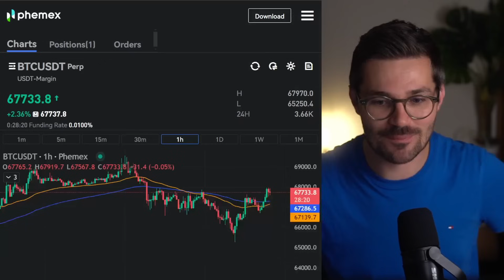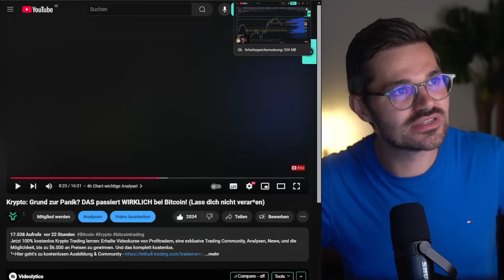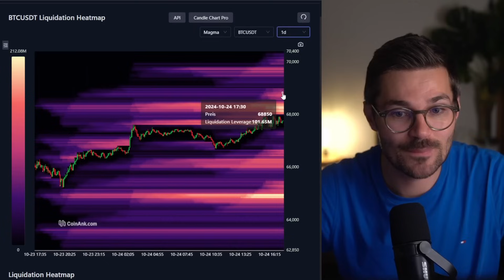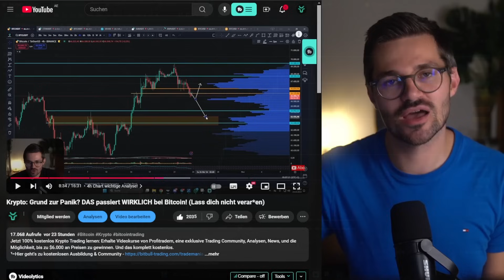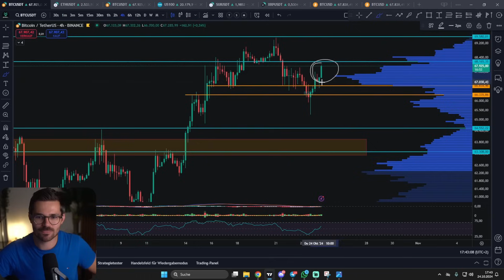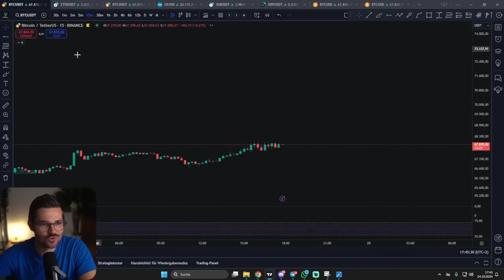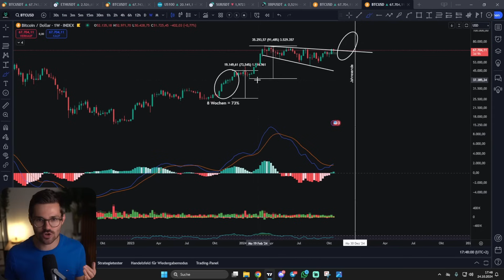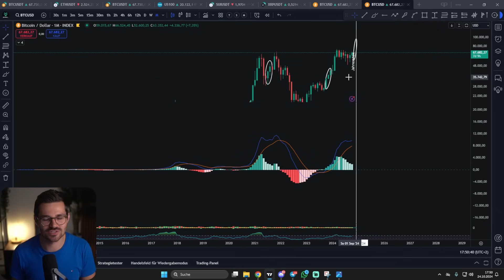Krypto: DAS übersehen fast ALLE bei Bitcoin! (und wie du JETZT handeln solltest!)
Jetzt 100% kostenlos Krypto Trading lernen: Erhalte Videokurse von Profitradern, eine exklusive Trading Community, Analysen, News, und die Möglichkeit, bis zu $6.000 an Preisen zu gewinnen. Und das komplett kostenlos.

💻 MEHR CONTENT 💻

⏱ Timestamps
00:00 Intro
01:33 Bitcoin Spot ETFs
03:42 Liquidations
06:06 Immer noch ein Problem!
08:09 Wichtige Analyse 4h
13:30 15m Chart Daytrader
15:11 Das gab es 1 Jahr nicht!

✉️ Geschäftliche Anfragen ✉️